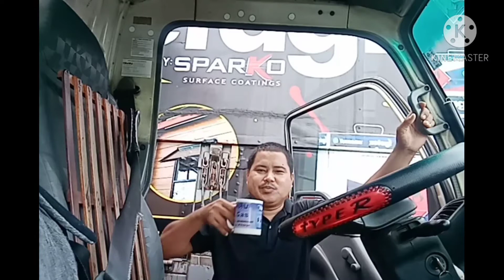BUHAY COMPANY DRIVER RAW VLOG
BUHAY COMPANY DRIVER VLOG